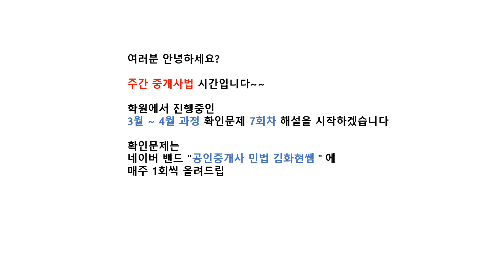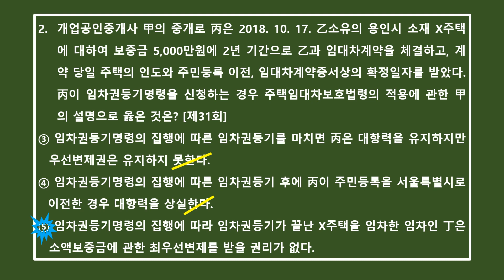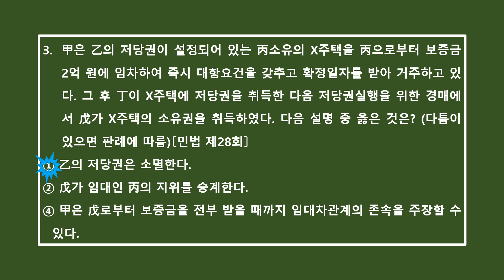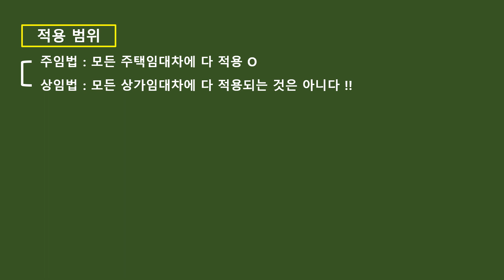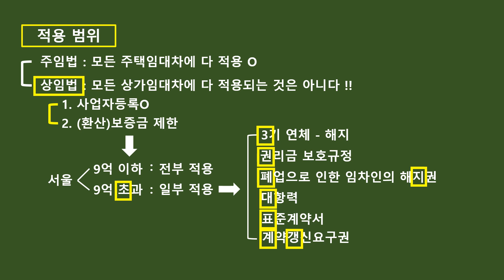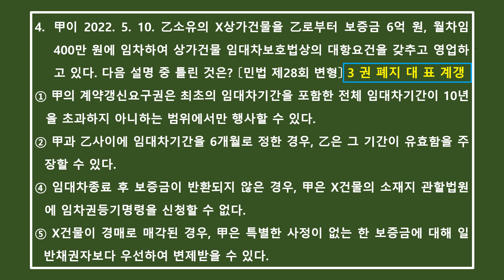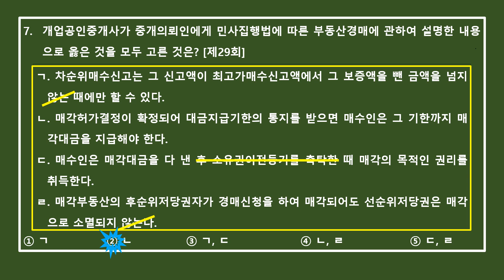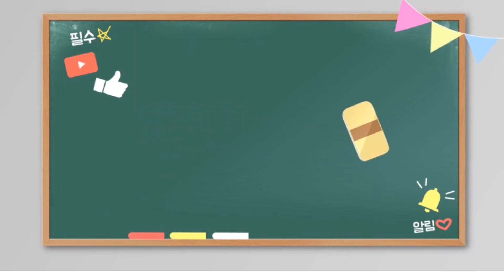주간 중개사법 - 3월~4월 과정 제7회